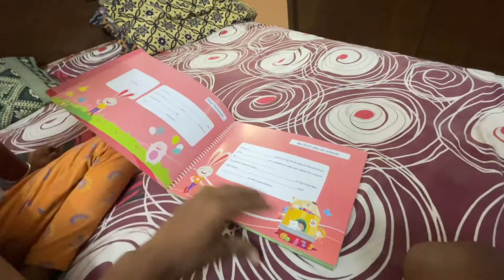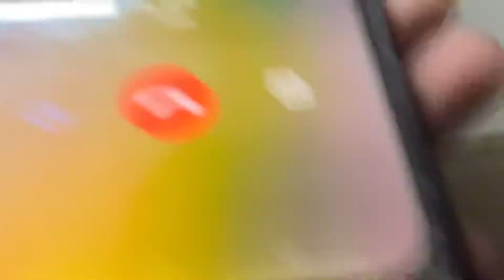Fish ￼ Jasthi bar Lille ￼la😅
I think you guys like my vlogs if you do